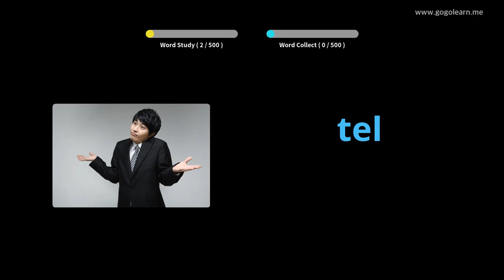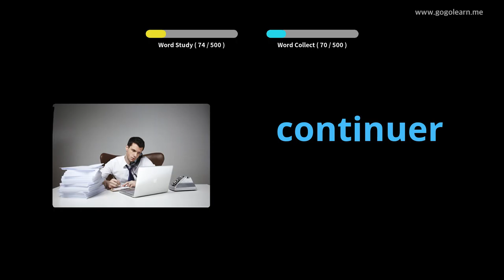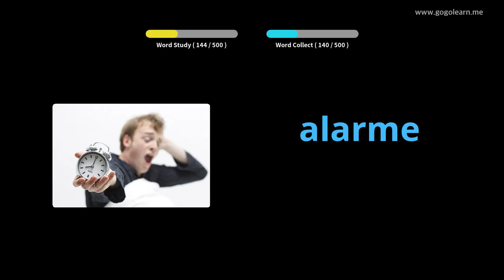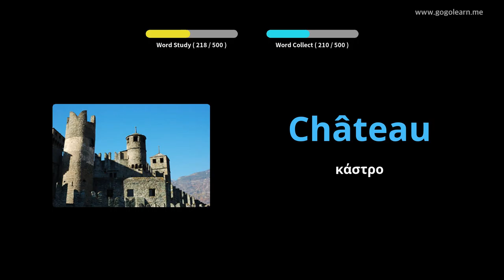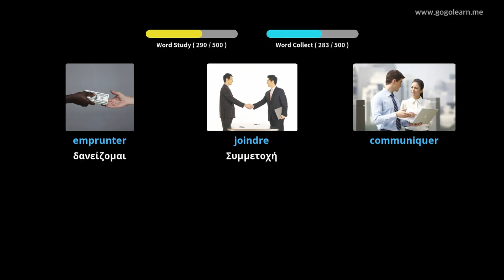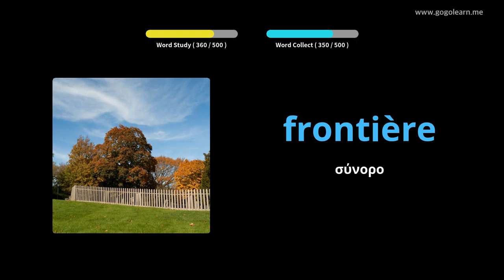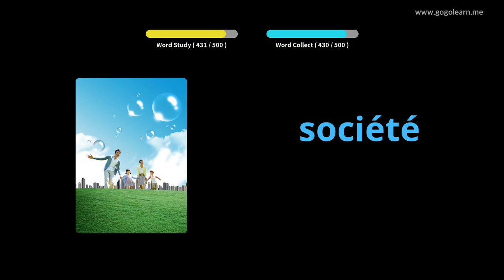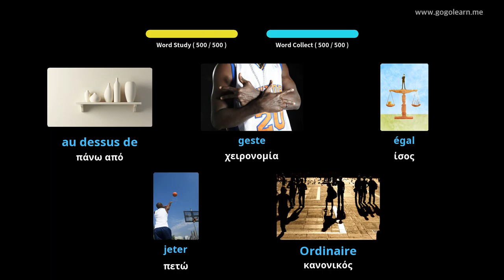Γαλλικό λεξικό Βασικό Δευτεροβάθμιο Σχολείο|Golearn